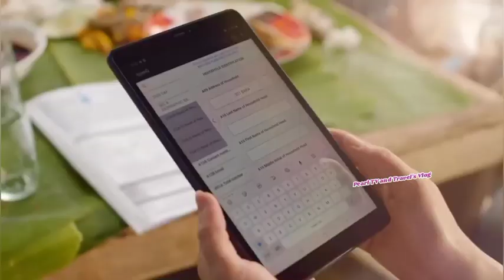BEA ALONZO May MENSAHE sa mga CAFARMER at CAFISHER Para sa PSA CENSUS of AGRICULTURE and FISHERIES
Mga Kasangga Narito at pakinggan natin Ang mensahe NI Queen Bea Alonzo para SA ATING MGA CAFARMER at CAFISHER..Ito ay bahagi Ng Gawain Ng PSA at censun of agriculture and fisheries..
Check this out mga Kasangga.